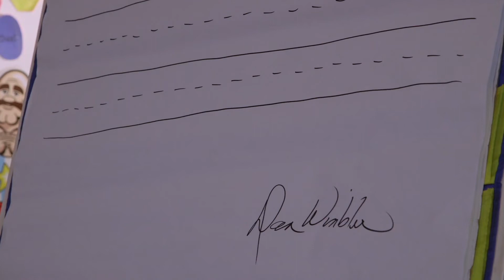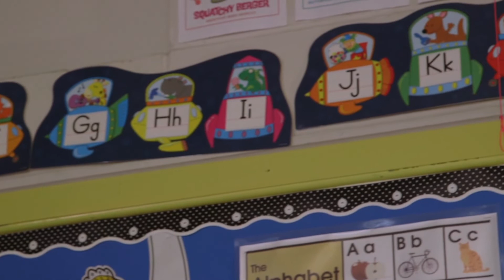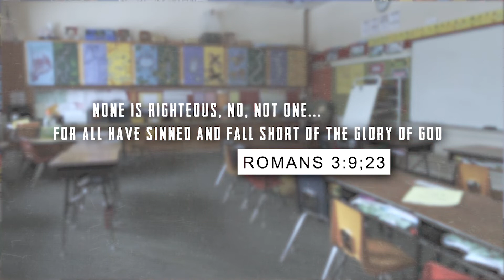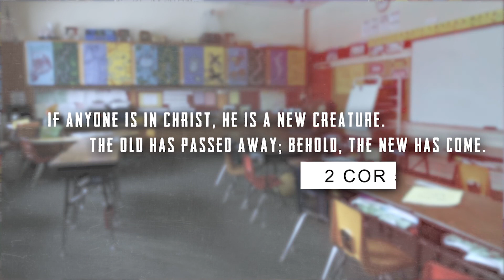That Big Pencil without an Eraser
Forgiven By God #2 - The Peace of Living without a Past
Forgiveness involves and encourages us to see how blessed we are when forgiven.